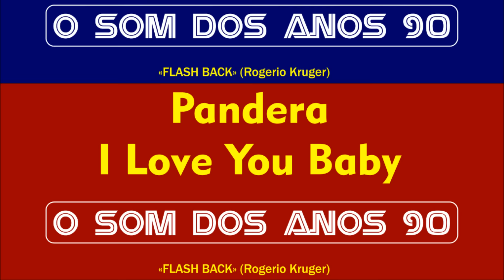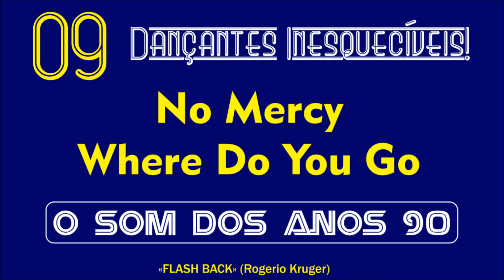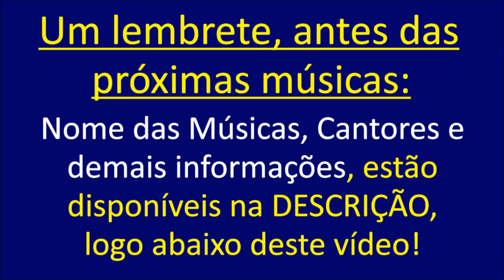30 DANCE MUSIC dos Anos 90! Músicas Inteiras! Vídeo com nome das Músicas!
Nome das músicas no primeiro comentário.
OBS: Tive que retirar a faixa 06 - DJ BOBO, pois a música bloqueou o vídeo!